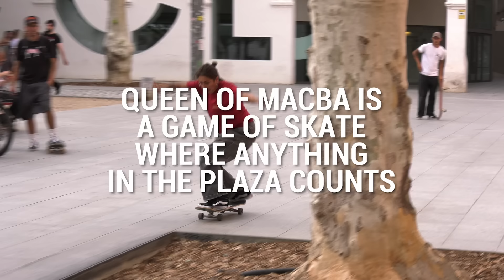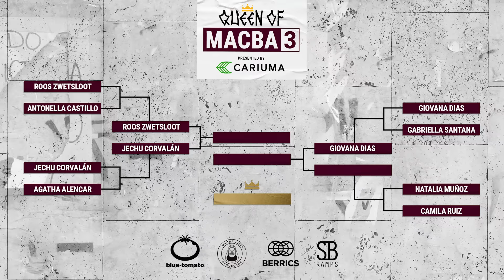Queen of MACBA 3: Camila Ruiz Vs. Natalia Muñoz - Round 1: Presented By Cariuma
Round one of Queen of MACBA comes to an end as Camila Ruiz and Natalia Muñoz use the entire plaza to their advantages to see who will advance to the next round, presented by Cariuma. Additional support provided by Blue Tomato, Macba Life, and SB Ramps.

Tune in this weekend for the start of round 2 of King of MACBA and next Wednesday for the Queen of MACBA games!

Learn more about one of the most iconic spots of all time, and see why people from all over the world make it a desired destination, in our Skate Register video we did with Bastien Salabanzi: